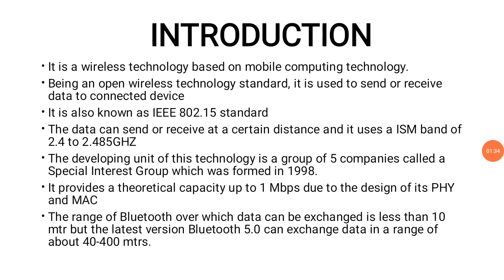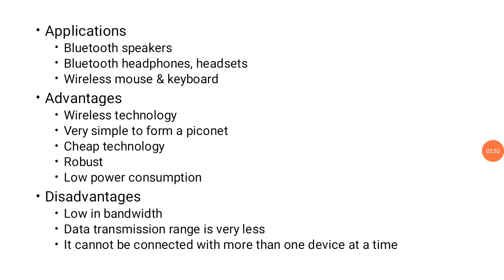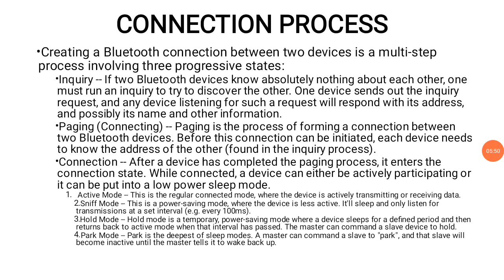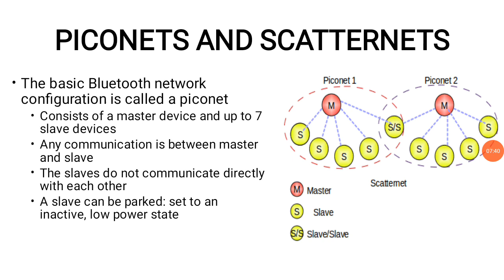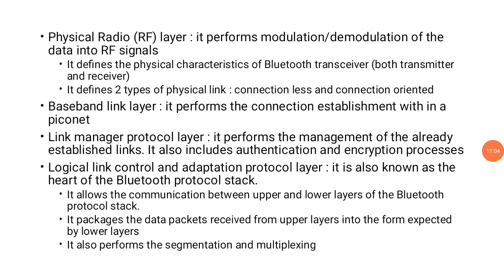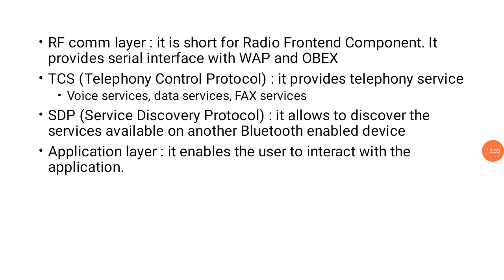CS 364 Mobile Computing || Bluetooth Technology & Protocol Stack